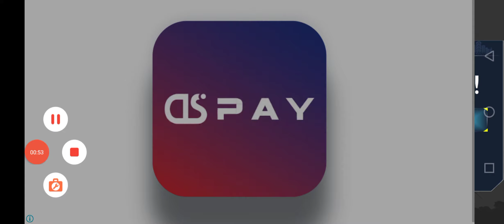cat_doggy🐈👈🏻😜 Motu👴🏻👈🏻🤪🐦Patlu👈🏻🤪👴🏻 Tota_ mai Hathi_Ghoda 🐎🐇👈🏻🤓dollar kids_gad 👉subscribe👍🏻🤪👇🏻$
Chicken_Dinner LalajiHathi#Police_car👌mian_ali MAli subscribe,powerCaMAlisubscribe,powerCar,CarRace,RushHour3d,Mercedes,AudiCar,tractor,truck,gadi,pubgGame,PakistanIndia, Mercedes BMW Toyota Corolla Hyundai E Yogi nothing Turbo engine policeCar🚔🙉👈🏻 ChhotaBheem ☢️🤕funnyCat MotuPatlu Tota_Hathi FreeFire👍🏻 subscribe👈🏻 M_Ali 👈🏻$$$😘 i serial Indian hard disk computer hard disk Michael J dragoner Honda Civic krias play 5E G3 IGi
/UCzFEEMdHhErA96PjyKbAG6w

2022 BMW 4 Series 430i Coupe is powered by a 2.0L Turbo Inline-4 Gas engine that provides 255 hp @ 5000 rpm horsepower and 295 lb-ft @ 1550 rpm of torque. It has Rear-wheel drive and 8-speed automatic transmission.